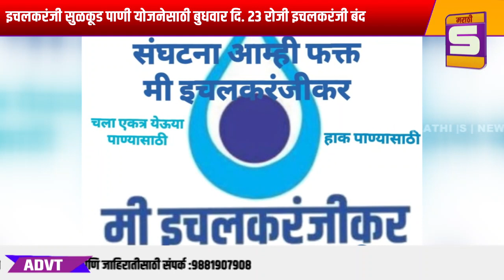इचलकरंजी सुळकूड पाणी योजनेसाठी बुधवार दि. २३ रोजी इचलकरंजी बंद